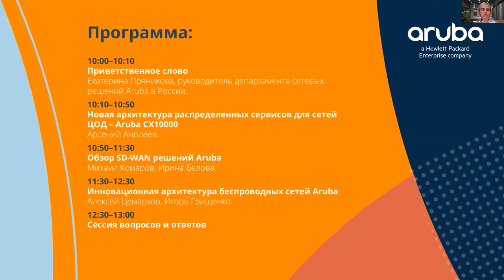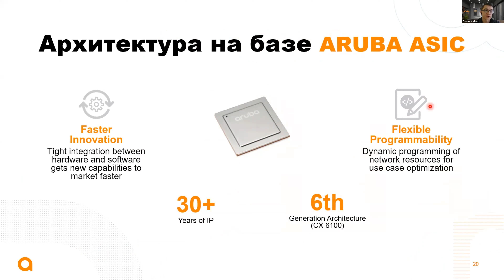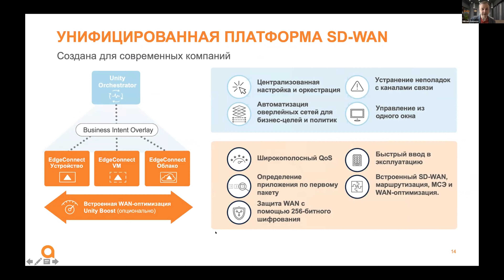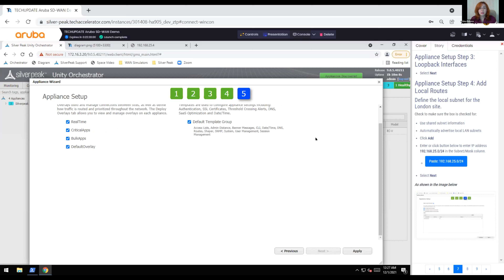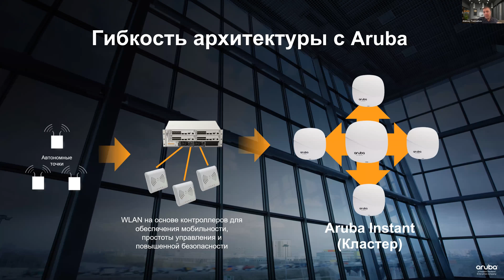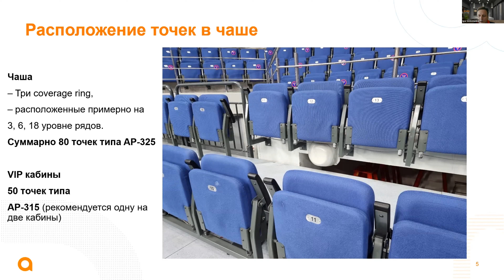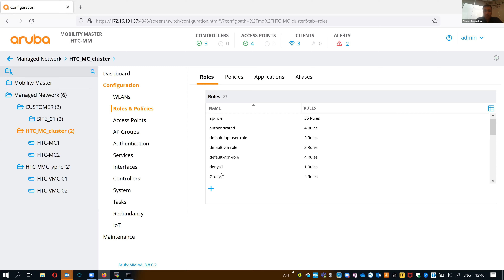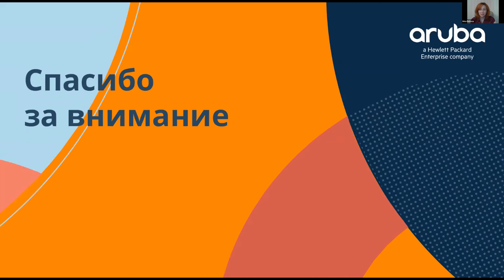Tech Talk Virtual Russia (21-1977)